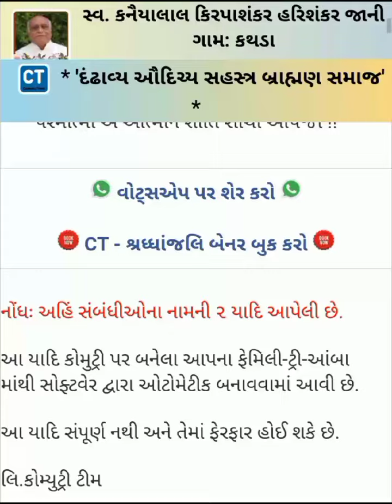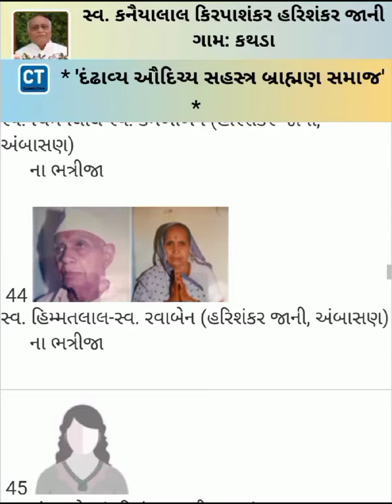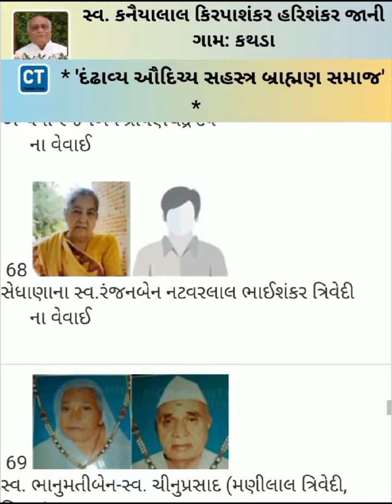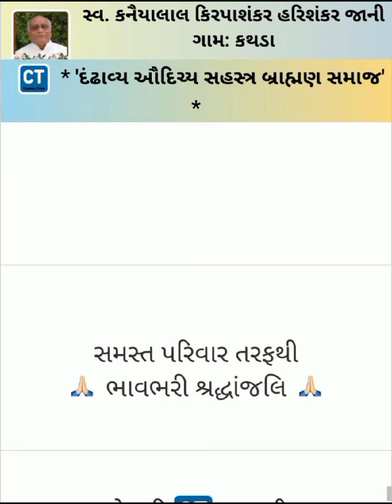Kanaiyalal Kirapashankar Jani - 20 March 2024